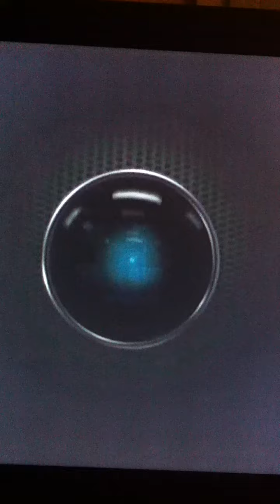IBM's Watson, grandfather of HAL 9000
Isn't it intriguing how Watson could be the next spokes-person for Critical Thinking?